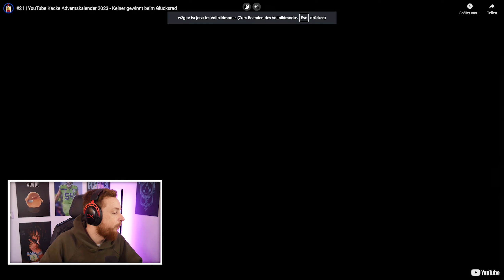Reaktion auf YOUTUBE KACKE Keiner gewinnt beim Glücksrad - Adventskalender 2023 #21 😅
Heute mal eine verpoopung von @wendigockel 😂
Reaction auf die YouTube Poop - #21 | YouTube Kacke Adventskalender 2023 - Keiner gewinnt beim Glücksrad 😅
Viel Spaß!